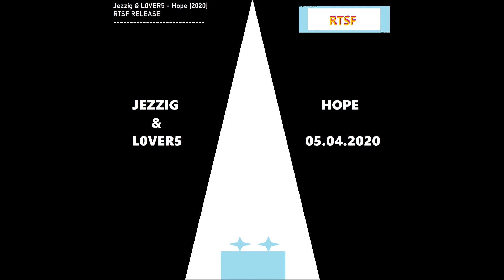Jezzig & L0VER5 - Hope